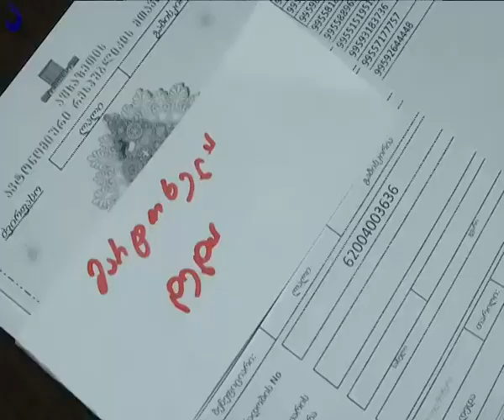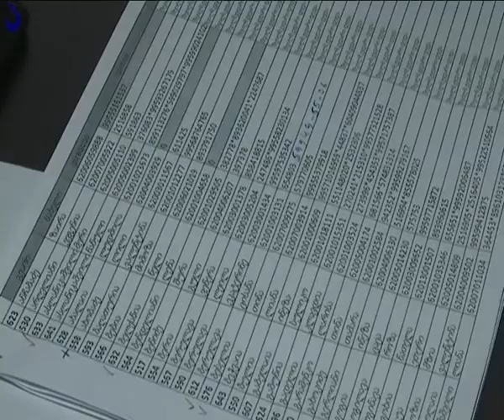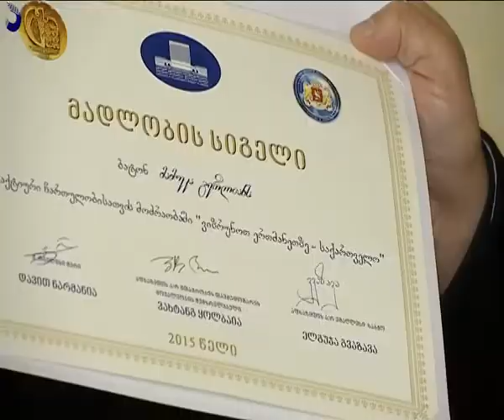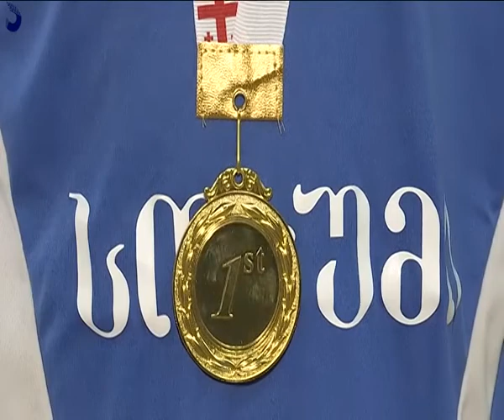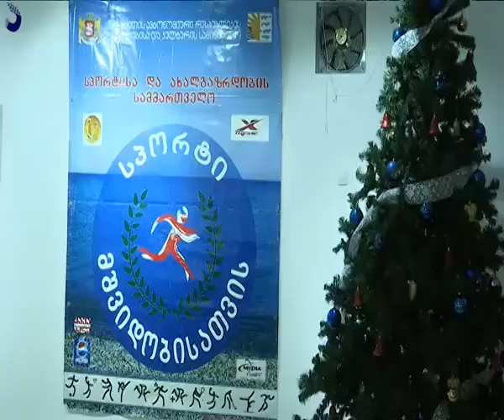გადაცემა "აფხაზეთი" - 03/01/2016 gadatsema "abkhazeti"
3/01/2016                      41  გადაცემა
გასული  კვირის  საინფორმაციო  გამოშვება
აფხაზეთის   ა/რ  მთავრობის  თავჯდომარის  მოვალეობის  შემსრულებელი  ვახტანგ  ყოლბაია წინასაახალწლოდ  აფხაზეთის  ომის ვეტერანს გიორგი  გრიგოლიას  ესტუმრა.
შეხვედრა  აფხაზი   და  ოსი  ეროვნების  დედებთან.
ბავშვთა და  ახალგაზრდობის  ეროვნული  ცენტრისა  და  მოზარდ -ახალგაზრდობის  ცენტრის  ერთობლივი  კონცერტი.
,, ვიზრუნოთ  ერთმანეთზე’’ წინასაახალწლო  აქცია.
საქველმოქმედო  აქცია  სათნოების  სახლ  ,, კათარზისში’’.
სოხუმის  დ.არაყიშვილის  სახ. სამუსიკო სკოლის  კონცერტი.
საახალწლო  ზეიმი  დევნილი  ბავშვებისათვის.
2015  წლის  წარმატებული  სპორტსმენები
ნინი  შარიქაძის  პორტრეტი
,,მიამბე  აფხაზეთზე’’   საქართველოს  სახალხო  არტისტი  ფრიდონ  სულაბერიძე.